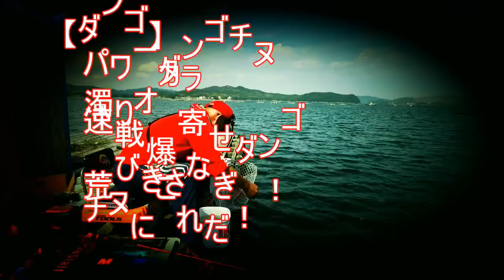2018年9月24日 鳥羽市本浦・チヌかかり釣り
三重県鳥羽市本浦（やま栄渡船）
寺浜筏 にて